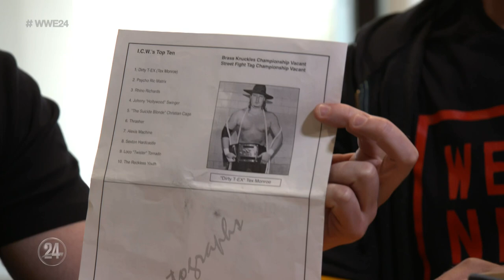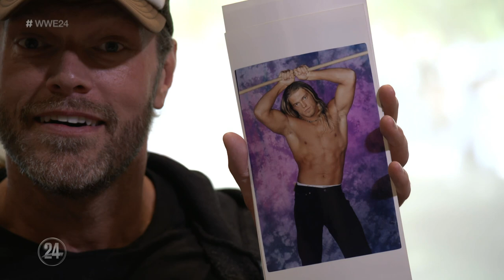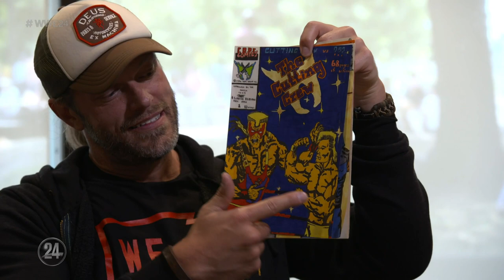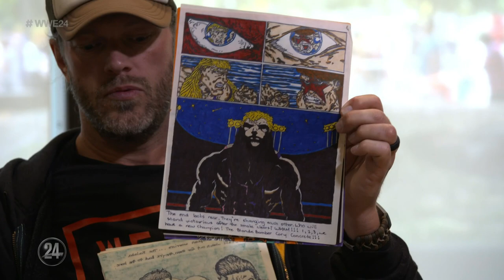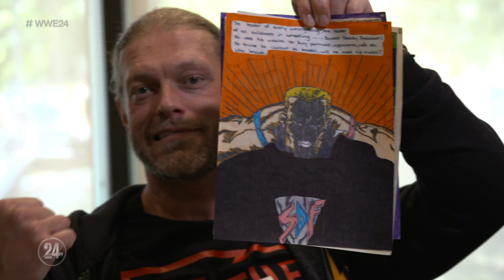Edge opens up a box full of memories: WWE 24 extra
Edge and Christian look through a treasure trove of memories in a box found in Edge’s mom’s house in this bonus scene from WWE 24.
Follow WWE on YouTube for more exciting action!